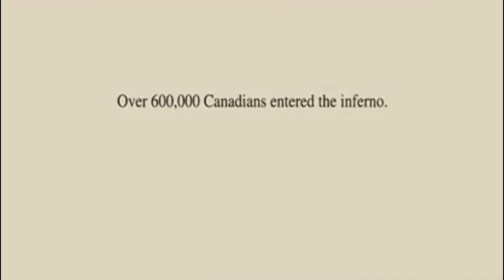Lego WW1 Battle of Passchendaele (short)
Lego WW1 Battle of Passchendaele.